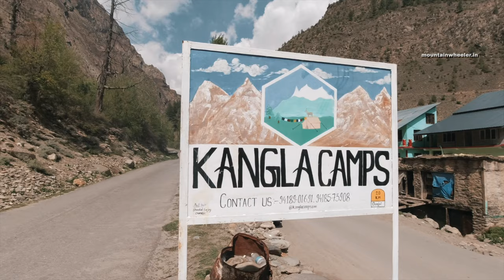MANALI to UDAIPUR by rented scooty(New Record?) | Vlog 11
Udaipur village(altitude: 2,743 meters) is located in Udaipur tehsil of Lahul & Spiti district in Himachal Pradesh, India. Udaipur is 110 km from Manali vis Atal tunnel. This village was renamed Udaipur in honour of King Udai Singh of Chamba. King Udai Singh became very popular after he elevated Udaipur to the status of a district centre.

You can enjoy a peaceful vacation with the Chandrabhaga river and snow mountains here.

After visiting so many shops and barning, I rented a scooty from Manali.
During long weekends/weekends you may get high rentals of scooty/bikes/scooter, better to rent it before the weekend/holidays. If you want to make your Manali trip under budget just rent. a scooty under 500 and explore nearby places on your own.

Hi guys, I am Himanshu Tewari(Mountain Wheeler) & thank you so much for taking out time to watch my videos.

MANALI to UDAIPUR by rented scooty/scooter